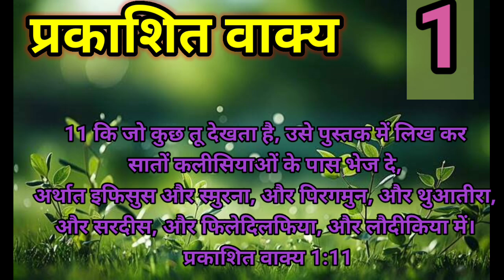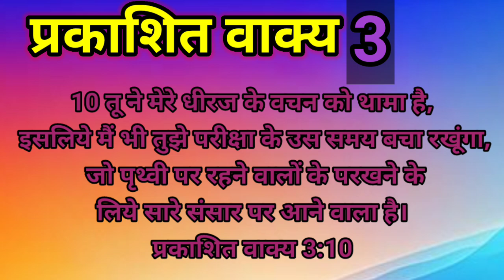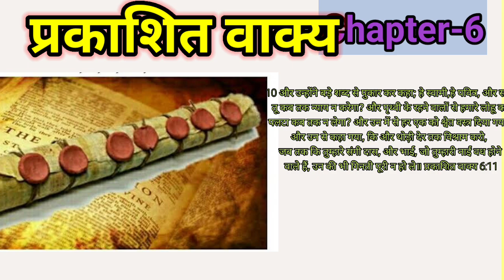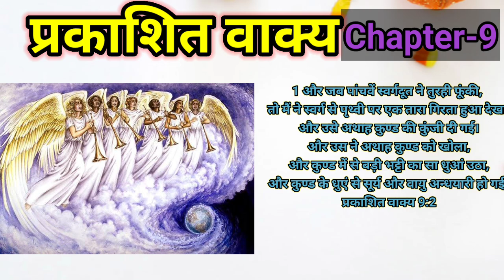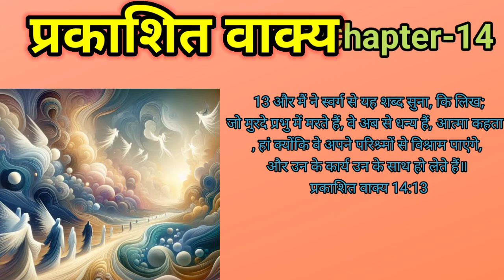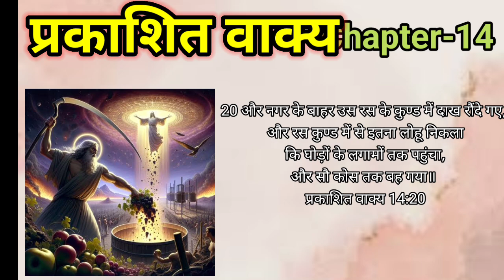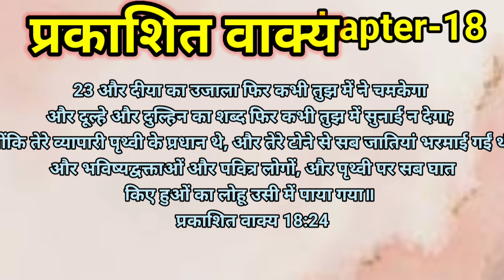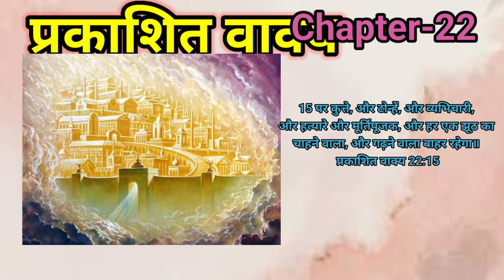अंत की पुस्तक जाने अंत मे क्या होगाप्रकाशितवाक्य,पढ़ने व सुनने से आशीष पाने की पुस्तक,Revlation..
बाइबल की अंतिम पुस्तक प्राकाशित वाक्य की किताब जो कि यूहन्ना को पटमुस टापू पर दिखाए गए कि अंत का समय कैसा होगा यह भविष्यवाणी की किताब है! यीशु मसीह का प्रकाशितवाक्य जो उसे परमेश्वर ने इसलिये दिया, कि अपने दासों को वे बातें, जिन का शीघ्र होना अवश्य है, दिखाए: और उस ने अपने स्वर्गदूत को भेज कर उसके द्वारा अपने दास यूहन्ना को बताया।
जिस ने परमेश्वर के वचन और यीशु मसीह की गवाही, अर्थात जो कुछ उस ने देखा था उस की गवाही दी।
 धन्य है वह जो इस भविष्यद्वाणी के वचन को पढ़ता है, और वे जो सुनते हैं और इस में लिखी हुई बातों को मानते हैं, क्योंकि समय निकट आया है॥
यूहन्ना की ओर से आसिया की सात कलीसियाओं के नाम: उस की ओर से जो है, और जो था, और जो आने वाला है; और उन सात आत्माओं की ओर से, जो उसके सिंहासन के साम्हने हैं।
और यीशु मसीह की ओर से, जो विश्वासयोग्य साक्षी और मरे हुओं में से जी उठने वालों में पहिलौठा, और पृथ्वी के राजाओं का हाकिम है, तुम्हें अनुग्रह और शान्ति मिलती रहे: जो हम से प्रेम रखता है, और जिस ने अपने लोहू के द्वारा हमें पापों से छुड़ाया है।
और हमें एक राज्य और अपने पिता परमेश्वर के लिये याजक भी बना दिया; उसी की महिमा और पराक्रम युगानुयुग रहे। आमीन।
 देखो, वह बादलों के साथ आने वाला है; और हर एक आंख उसे देखेगी, वरन जिन्हों ने उसे बेधा था, वे भी उसे देखेंगे, और पृथ्वी के सारे कुल उसके कारण छाती पीटेंगे। हां। आमीन॥
प्रभु परमेश्वर वह जो है, और जो था, और जो आने वाला है; जो सर्वशक्तिमान है: यह कहता है, कि मैं ही अल्फा और ओमेगा हूं॥
 मैं यूहन्ना जो तुम्हारा भाई, और यीशु के क्लेश, और राज्य, और धीरज में तुम्हारा सहभागी हूं, परमेश्वर के वचन, और यीशु की गवाही के कारण पतमुस नाम टापू में था।
कि मैं प्रभु के दिन आत्मा में आ गया, और अपने पीछे तुरही का सा बड़ा शब्द यह कहते सुना।
 कि जो कुछ तू देखता है, उसे पुस्तक में लिख कर सातों कलीसियाओं के पास भेज दे, अर्थात इफिसुस और स्मुरना, और पिरगमुन, और थुआतीरा, और सरदीस, और फिलेदिलफिया, और लौदीकिया में।
और मैं ने उसे जो मुझ से बोल रहा था; देखने के लिये अपना मुंह फेरा; और पीछे घूम कर मैं ने सोने की सात दीवटें देखीं।
 और उन दीवटों के बीच में मनुष्य के पुत्र सरीखा एक पुरूष को देखा, जो पांवों तक का वस्त्र पहिने, और छाती पर सुनहला पटुका बान्धे हुए था। उसके सिर और बाल श्वेत ऊन वरन पाले के से उज्ज़वल थे; और उस की आंखे आग की ज्वाला की नाईं थी।
 और उसके पांव उत्तम पीतल के समान थे जो मानो भट्टी में तपाए गए हों; और उसका शब्द बहुत जल के शब्द की नाईं था।
और वह अपने दाहिने हाथ में सात तारे लिए हुए था: और उसके मुख से चोखी दोधारी तलवार निकलती थी; और उसका मुंह ऐसा प्रज्वलित था, जैसा सूर्य कड़ी धूप के समय चमकता है।
जब मैं ने उसे देखा, तो उसके पैरों पर मुर्दा सा गिर पड़ा और उस ने मुझ पर अपना दाहिना हाथ रख कर यह कहा, कि मत डर; मैं प्रथम और अन्तिम और जीवता हूं।
मैं मर गया था, और अब देख; मैं युगानुयुग जीवता हूं; और मृत्यु और अधोलोक की कुंजियां मेरे ही पास हैं।
 इसलिये जो बातें तू ने देखीं हैं और जो बातें हो रही हैं; और जो इस के बाद होने वाली हैं, उन सब को लिख ले।
अर्थात उन सात तारों का भेद जिन्हें तू ने मेरे दाहिने हाथ में देखा था, और उन सात सोने की दीवटों का भेद: वे सात तारे सातों कलीसियाओं के दूत हैं, और वे सात दीवट सात कलीसियाएं हैं॥